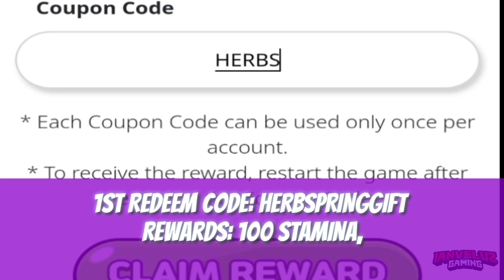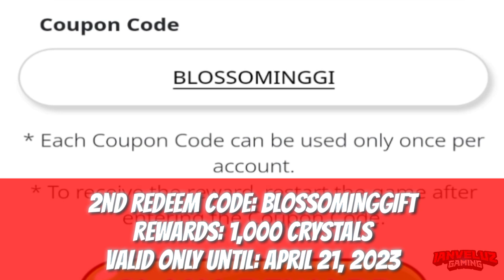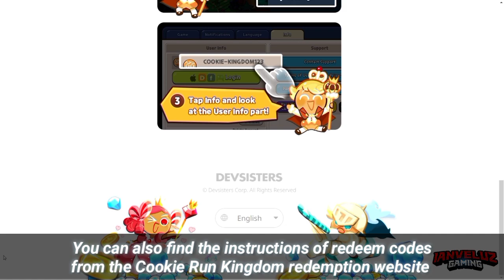✨ 2 COUPON CODES! ✨ Redeem All Coupon CODES in Cookie Run Kingdom!